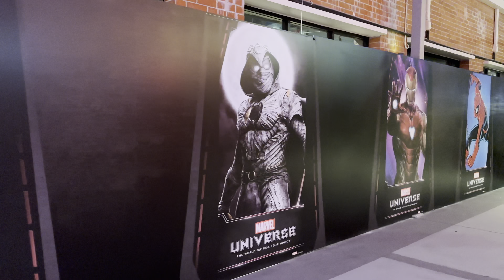[BANGKOK] Disney100 Village At Asiatique The Riverfront "Disney Pop-Up Event" | Thailand [4K HDR]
Explore 100 years of timeless storytelling and iconic character from The Walt Disney Company. From 24 March to 31 July, 2023, come visit Disney100  Village, a pop-up event with multiple themed exhibition zones located at Asiatique The Riverfront Destination. Discover a collection of Disney, Pixar, Marvel and Star Wars inspired exhibits - All at one location! There are 8 exhibitions for free zone and 4 exhibitions for ticket zones.

Fireworks display on every 08:24 PM, Saturday.

Opening hours : Everyday 10:00 AM - 12:00 PM

Chao Phraya River boat: WAT Rajsingkorn Pier, Then 11 minutes walk.

Date Record: Saturday 1, April 2023
Time: 06:44 PM
Temperature: 32℃